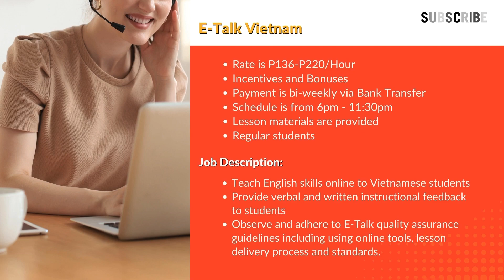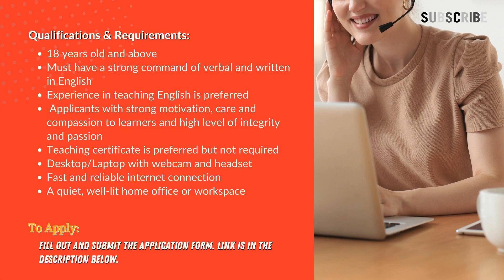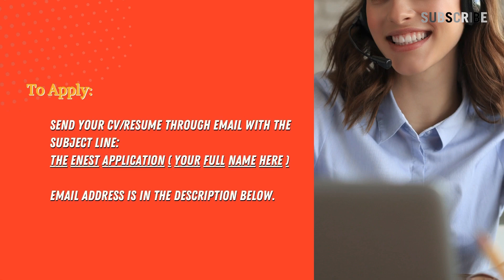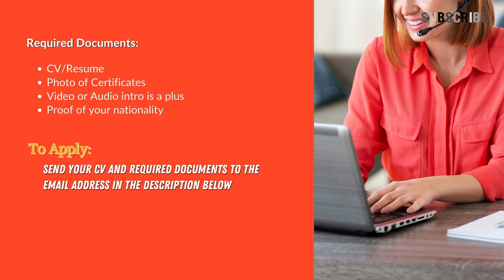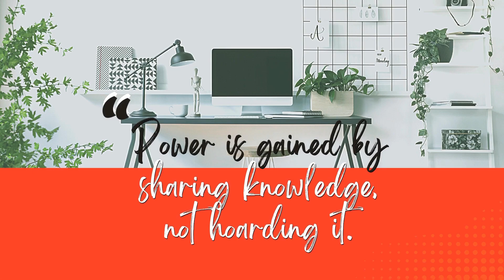TEACH ENGLISH TO VIETNAMESE STUDENTS | VIETNAMESE ONLINE ESL COMPANIES HIRING FILIPINOS | Liezel Oh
Hello guys! This is Liezel! My channel is designed to help aspiring ESL teachers to find the best companies for them. I also share tips, ideas and inspirations about ESL teaching.